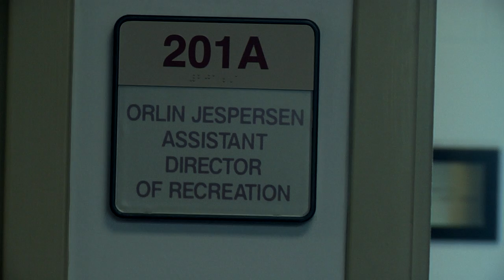Variety of Intramural Sports Offered to Students - October 1, 2014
Who said you strictly had to be a division athlete to play a sport in college?! Cabrini's Dixon Center offers a variety of intramural sports to students and continues to expand their program.